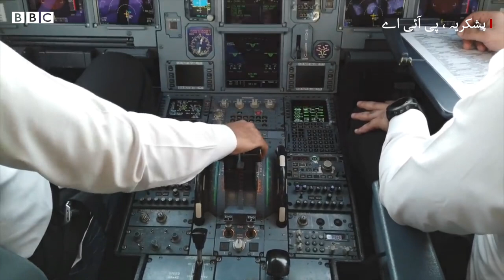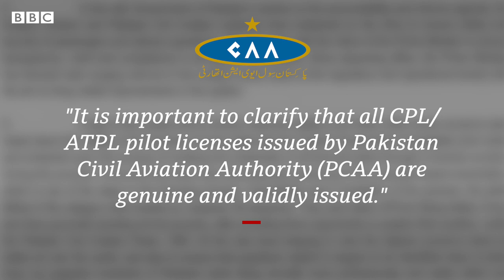Fake License Case: Pakistan Government and PIA Scramble Under Pressure - BBC URDU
پاکستان میں ہوابازی کی صنعت اپنی ساکھ کھونے کے در پے ہے۔ ایک حکومتی وزیر نے الزام عائد کیا کہ ملک میں 262 پائلٹس کے لائسنس جعلی ہیں۔ اس انکشاف کے بعد پاکستان اور دنیا بھر میں کام کرنے والے 900 پائلٹس کی نوکری خطرے میں پڑ گئی ہے۔
پائلٹس کا دعویٰ ہے کہ جاری کی گئی فہرست میں بے شمار غلطیاں ہیں اور اسے واپس لیا جانا چاہیے۔
لائسنسنگ ایجنسی سول ایوی ایشن اتھارٹی (CAA) وزیر کی جانب سے کیے گئے دعوے سے پیچھے ہٹ گئی ہے۔ اب سی اے اے کا کہنا ہے کہ لائسنس جعلی نہیں تھے بلکہ جانچ پڑتال کے مرحلے میں کچھ تضادات تھے۔
جہاں حکومت ساکھ بچانے کی کوشش کر رہی ہے وہیں سپریم کورٹ نے حکام کو لائسنس فراڈ میں ملوث افراد کو سزا دینے کا حکم دیا ہے۔ مزید جانیے بی بی سی کی نامہ نگار شمائلہ جعفری اور فاخر منیر کی رپورٹ میں۔۔۔